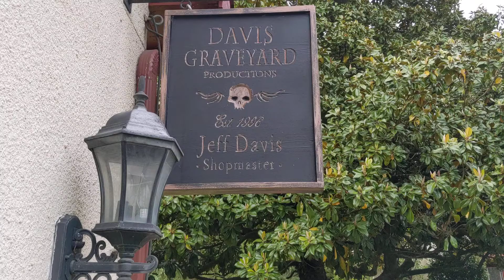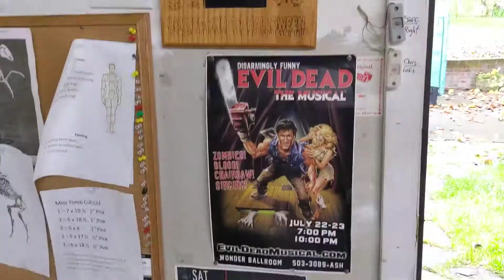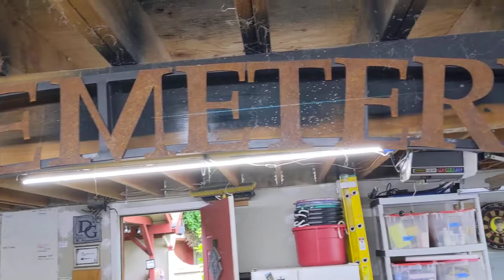Davis Graveyard Workshop Tour 2020